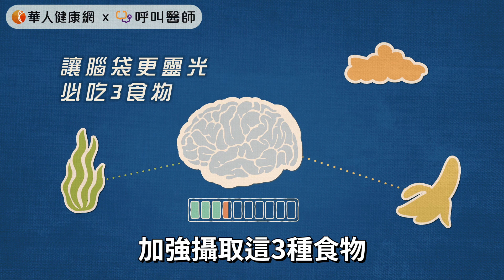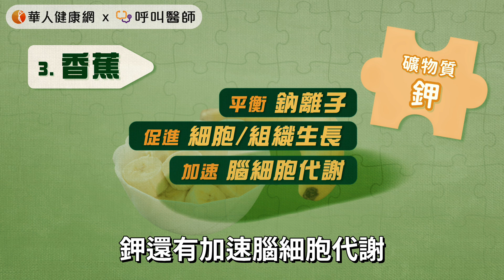記憶力衰退，如何提升腦力？王進崑教授：必吃3種食物，讓腦袋更靈光【 華人健康網 | 注意力不集中 | 健忘 | 黃豆 | 卵磷脂 | 王進崑 】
你是否經常出現白天注意力不集中、老是忘記事情、東西找不到等記憶力衰退情况？該怎麼做才能改善健忘、注意力不集中，並且找回失去的記憶力呢？

【閱讀更多】
❗️《 經常失神又健忘？小心你已被困在大腦迷霧中！
❗️《 經常疲勞、健忘、憂鬱，可能是缺乏葉酸！必補蛋白質、全榖雜糧4大類食物 》
❗️《 電視音量開很大，聽力損失中鏢！醫師：聽損害腦部萎縮，增加失智症風險 》